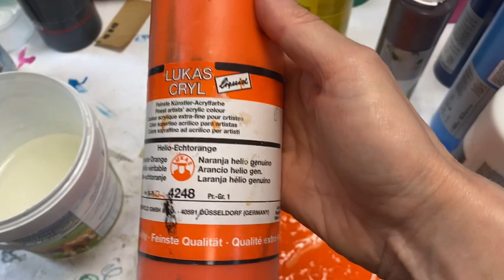Du wirst begeistert sein! So entstehen deine Bilder wie von selbst/ Elena Buechel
I'm translating what I'm saying in the video here.
I start by choosing a color. Mix this with the paste and apply to my wallpaper with the Catalyst. Two more colors are added. The next day, the picture is sprayed with water and an intuitive line is drawn on it.
This is my base. Then the magic begins. What is hidden in the picture? First I create a kind of outline for my motif with white paint. After that I start to paint my shapes with a contrasting color. In the end, the picture is well populated. And at the very end I see the dog and the bird, the main characters. The title is given: "The Dog and the Bird", after the fairy tale by Brothers Grimm "The Dog and the Sparrow".

Перевод того, о чем я говорю в видео.
Я начинаю с выбора цвета. Смешиваю выбранную краску с клеем для обоев и наношу на обои шпателем. Потом добавляю еще два цвета. На следующий день сбрызгиваю картину водой и рисуют очень быстро интуитивную линию.
Это моя база для последующей работы. Затем начинается волшебство. Что скрыто в картине? Сначала я создаю контур моего мотива белой краской. После этого я начинаю раскрашивать фигуры контрастным цветом. В итоге картина оживает. И в самом конце я вижу собаку и птицу, главных героев. Это несёт мне титул картины: «Собака и птичка», по мотивам сказки братьев Гримм «Собака и воробей».

e traduis ici ce que je dis dans la vidéo.
Je commence par choisir une couleur. Mélangez ceci avec la pâte et appliquez sur mon papier peint avec le catalyseur. Deux autres couleurs sont ajoutées. Le lendemain, l'image est aspergée d'eau et une ligne intuitive est tracée dessus.
C'est ma base. Puis la magie opère. Qu'est-ce qui est caché dans l'image ? Je crée d'abord une sorte de contour pour mon motif avec de la peinture blanche. Après cela, je commence à peindre mes formes avec une couleur contrastante. Au final, le tableau est bien peuplé. Et à la toute fin je vois le chien et l'oiseau, les personnages principaux. Le titre est donné : « Le chien et l'oiseau », d'après le conte des frères Grimm « Le chien et le moineau ».

Sto traducendo quello che sto dicendo nel video qui.
Comincio scegliendo un colore. Mescolalo con la pasta e applicalo alla mia carta da parati con il catalizzatore. Vengono aggiunti altri due colori. Il giorno successivo, l'immagine viene spruzzata con acqua e su di essa viene tracciata una linea intuitiva.
Questa è la mia base. Poi inizia la magia. Cosa si nasconde nell'immagine? Per prima cosa creo una sorta di contorno per il mio motivo con vernice bianca. Dopodiché inizio a dipingere le mie forme con un colore contrastante. Alla fine, l'immagine è ben popolata. E proprio alla fine vedo il cane e l'uccello, i protagonisti. Il titolo è dato: "Il cane e l'uccello", dalla fiaba dei fratelli Grimm "Il cane e il passero".